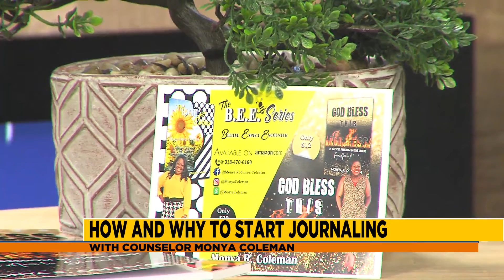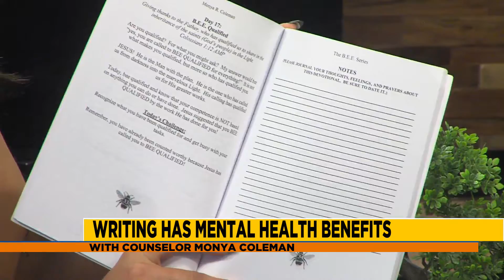The Benefits of Keeping a Journal